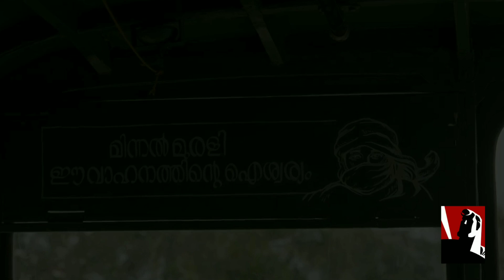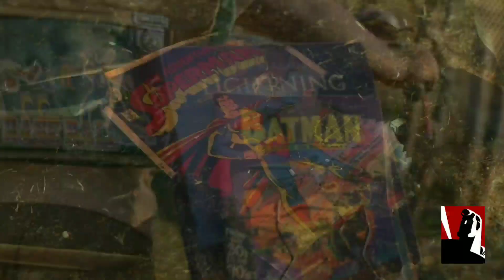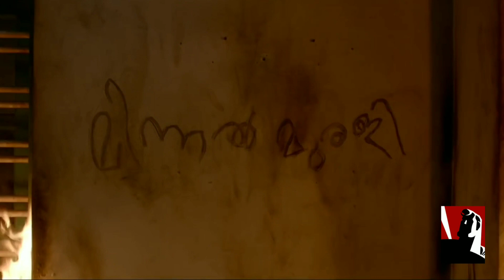Minnal Murali | Trailer Analysis | Malayalam || Comics guide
Hey Guys... Irshad here with a new video... Minnal murali.

Official Synopsis

A tailor gains special powers after being struck by lightning, but must take down an unexpected foe if he is to become the superhero his hometown needs.

Please watch this video for more information, would you like this video keep supporting guys for a better growth of our community.tor that please share this video or recommend this video to your friends who loves the comics and comical movies.

All the images/pictures and music shown in the video belongs to the respected owners and not mine. I am not owner of the picture or music that used in this video.